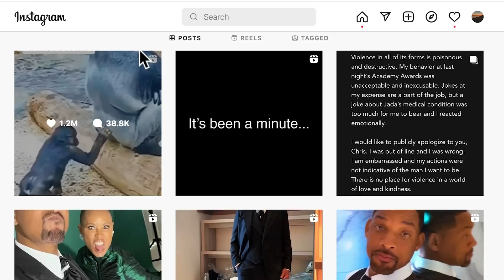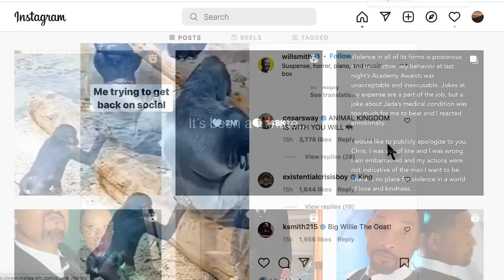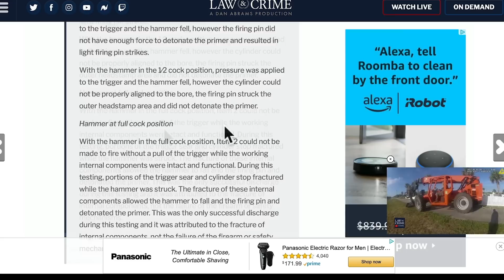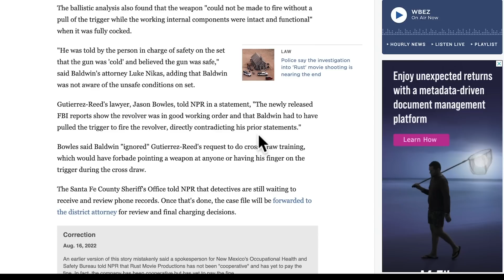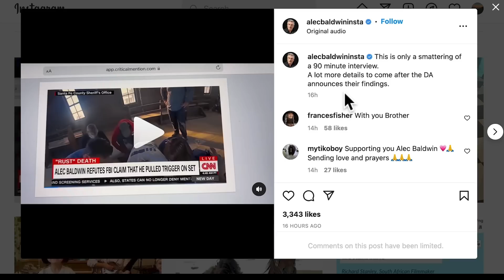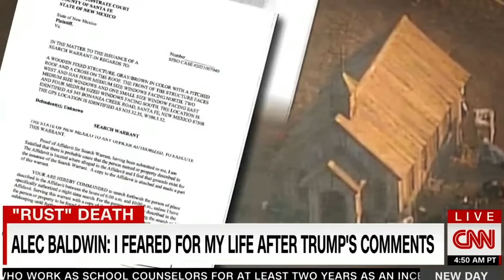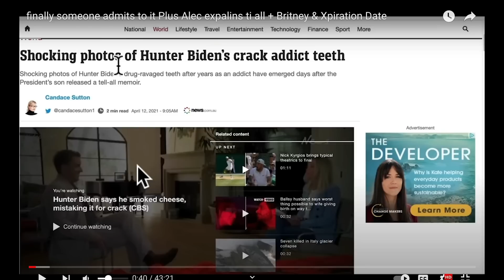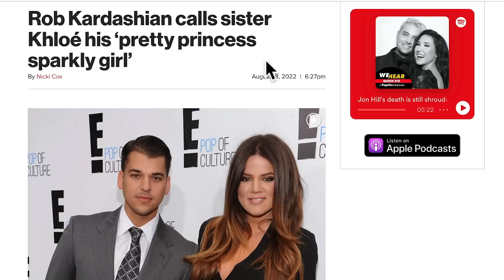Hilarious Willard j Smith Instaghoul post + Alec Baldwin does 90 minute Clueless CNN Interview + the